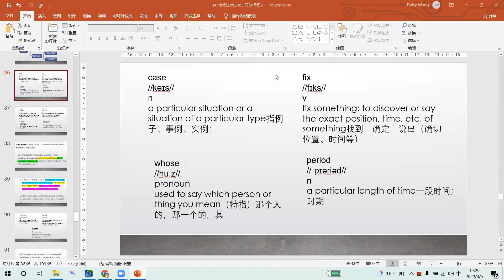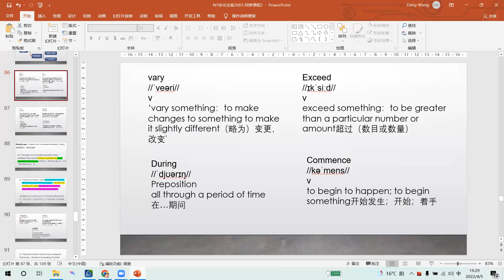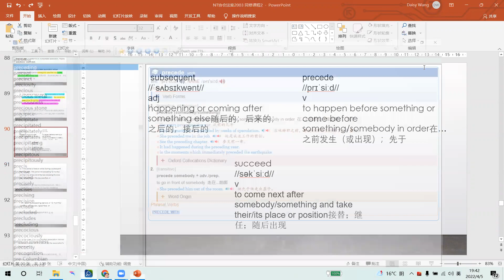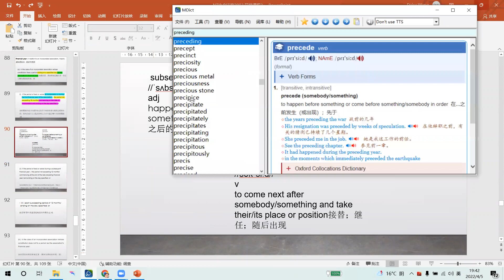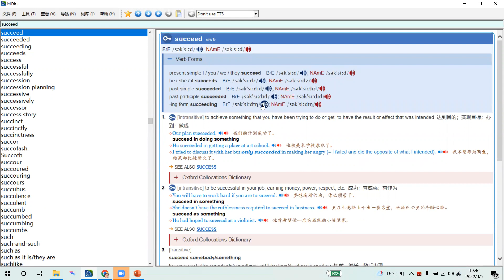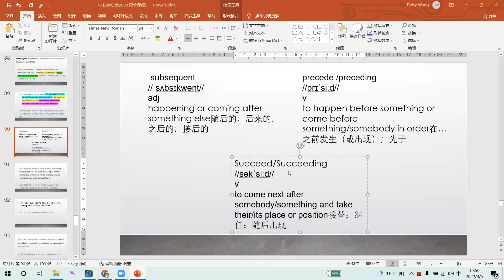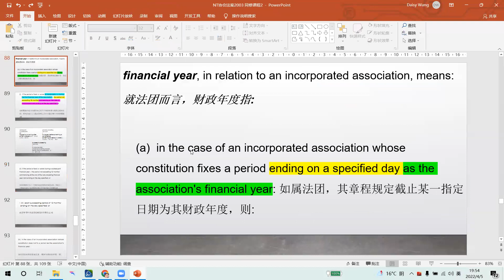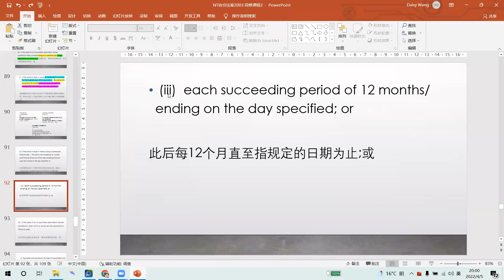Association's Act Learning Record 法案学习记录059 05042022